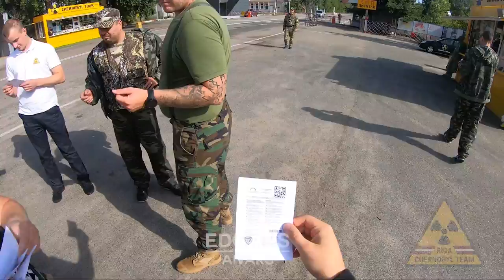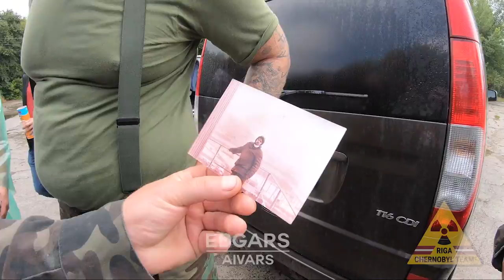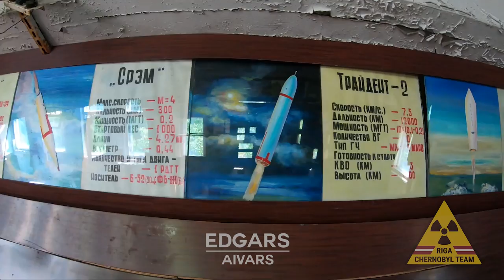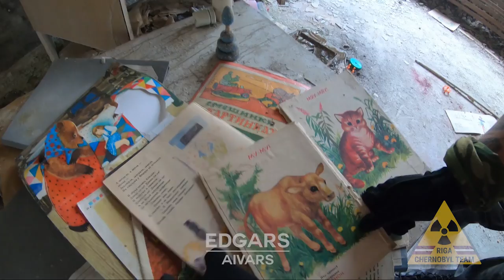🔴 Brauciens uz Černobiļu / Поездка в Чернобыль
👍Liels Paldies Artūrs Milēvičs par šo iespēju.💯

Ja vēlies aizbraukt ekskursijā ,brauc noteikti ar “Riga Chernobyl Team. Labāku organizātoru  Latvijā šajā jomā nav.

Tulkoja / перевод Волк Одиночка